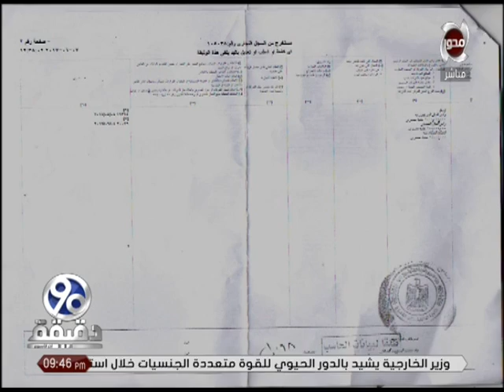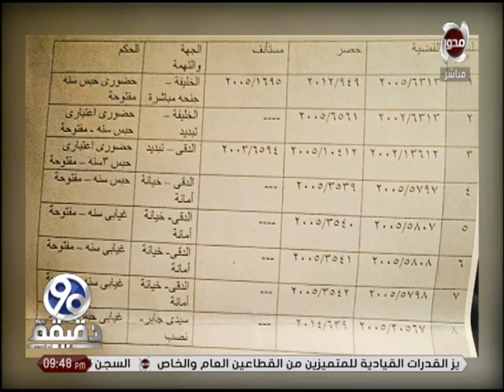برنامج 90 دقيقة - بالمستندات .. حقيقة تورط وزير التموين الاسبق فى بعض المشروعات